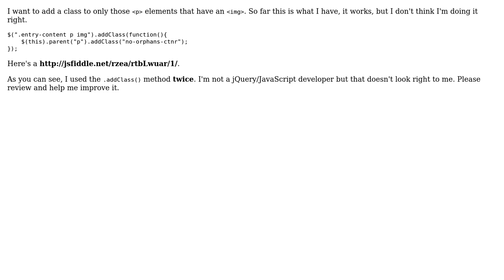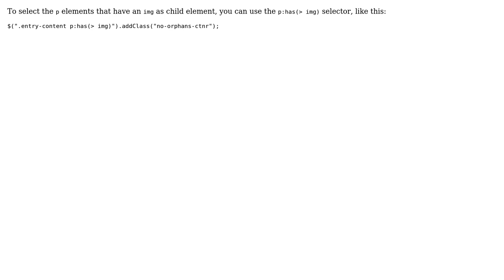Code Review: Add a class to an element when it's loaded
With thanks & praise to God, and with thanks to the many people who have made this project possible! | Content (except music & images) licensed under CC BY-SA | Music | Images & others | With thanks to user Ricardo Zea user janos and the Stack Exchange Network Trademarks are property of their respective owners. You are responsible for your own actions.